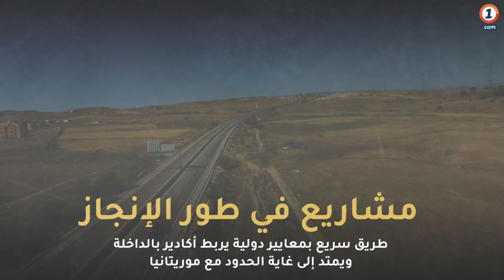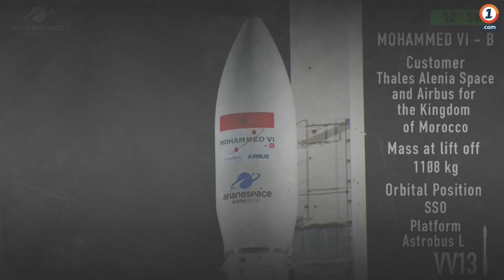1999_2019 أوراش كبرى غيرت وجه المملكة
1999_2019 أوراش كبرى غيرت وجه المملكة